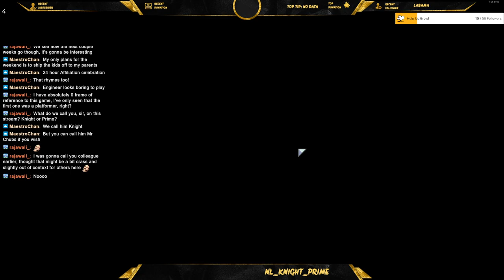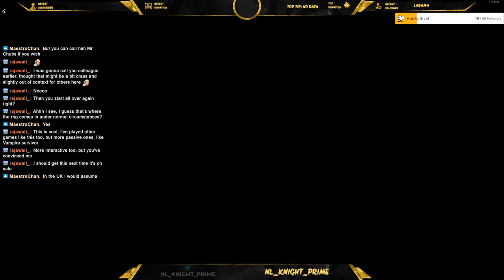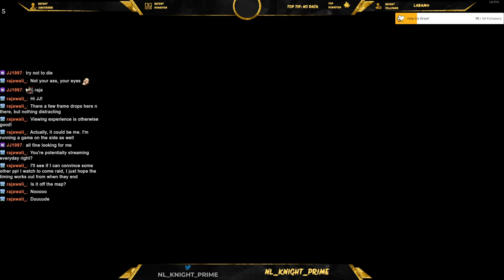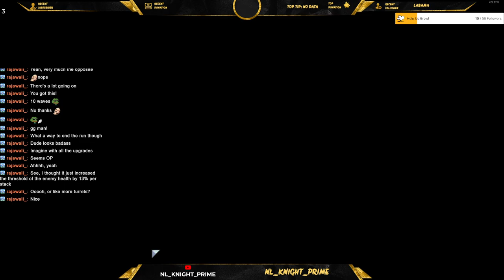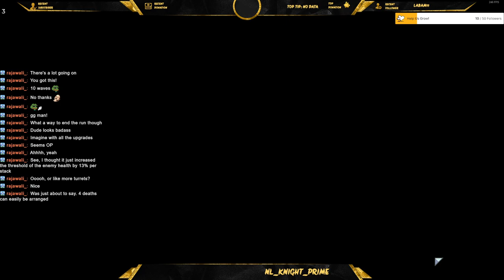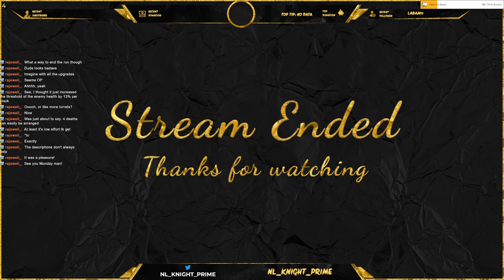Risk of Rain (Part 3)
I love this game!! Tonight we had a goal! Reach wave 40 and unlock the new (to me) Character, come find out if we did.

Join me live next time.